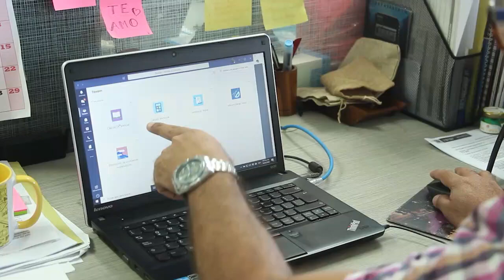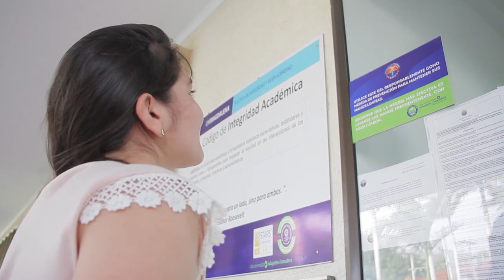BA069_FONDO DE SOLIDARIDAD UNIMAGDALENA ENTREGARÁ MÁS DE $48 MILLONES EN AYUDAS A COMUNIDAD DE LA U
Gracias al generoso aporte de docentes, funcionarios y directivos; 561 estudiantes con diferentes condiciones de vulnerabilidad recibirán un mercado y/o aporte monetario para conectividad a internet, de este grupo hacen parte madres cabeza de familia, jóvenes adscritos al programa matrícula por trabajo, estudiantes que son parte del programa de inclusión y permanencia, estudiantes con cupo especial, discapacidad, pertenecientes al programa Talento Magdalena que se quedaron en Santa Marta y aquellos que pertenecen a diferentes colectivos como artistas, deportistas entre otros.